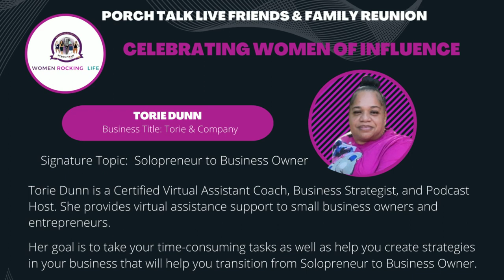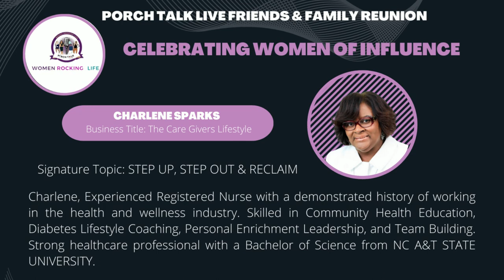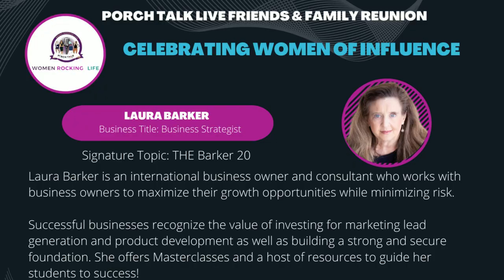September Celebration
Our speaker information Presentation for Friends and Family Event